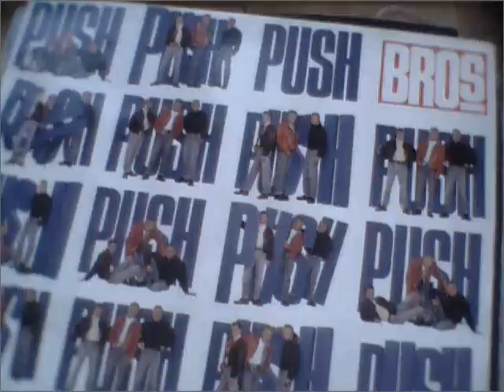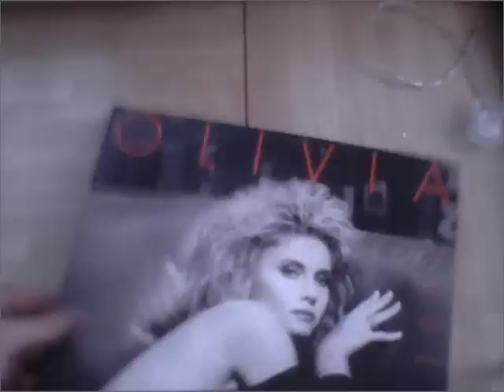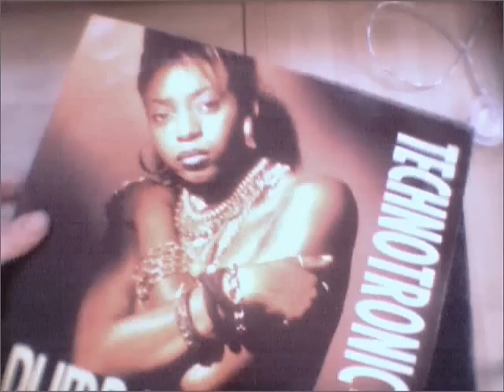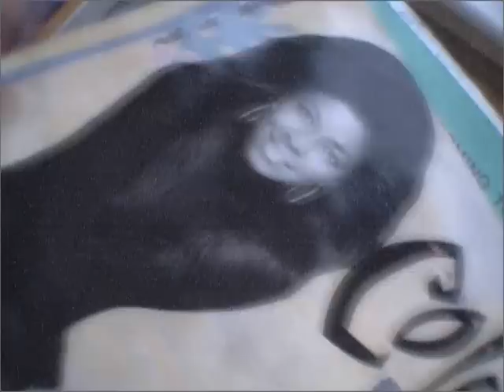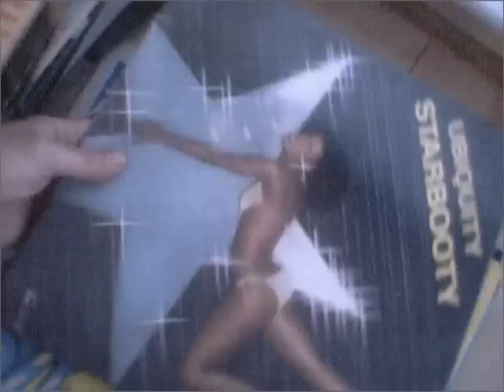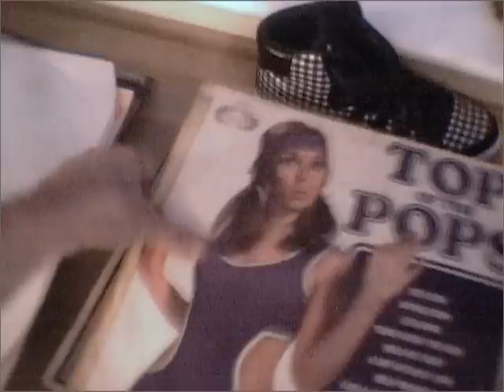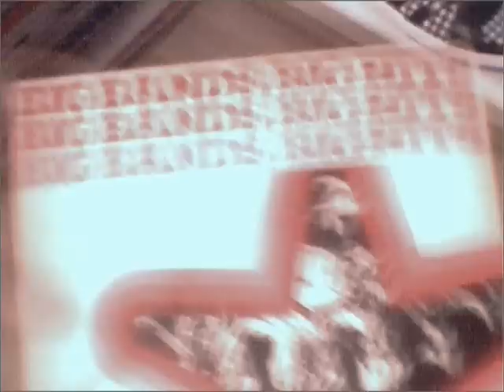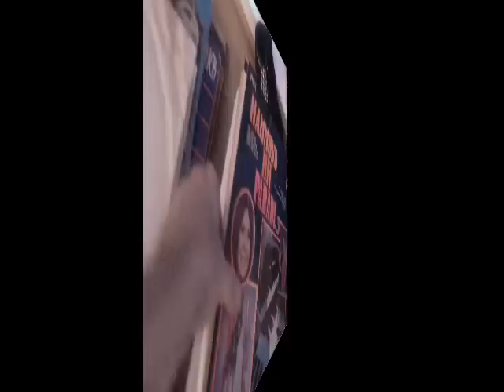VINYL RECORD COLLECTION LP'S EBAY USER 4CK_ME_HOW_MUCH item=221122471569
COLLECTION OF HUNDREDS OF VINYL FROM VARIOUS ARTISTS,
WHITE LABELS,PROMOS RARITY'S
SOMETHING FROM EVERY GENRE,
ADD A COMMENT,ALL WELCOME GOOD OR BAD..